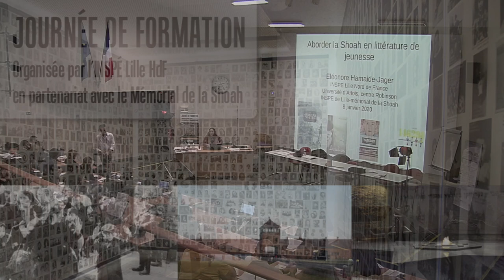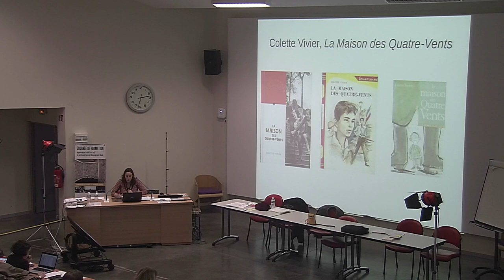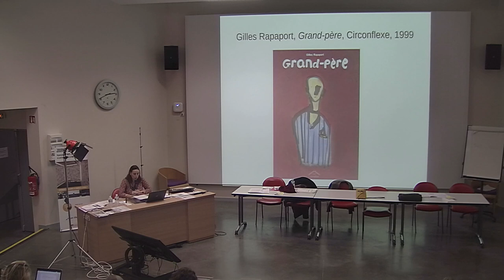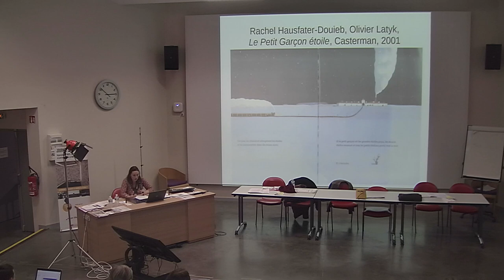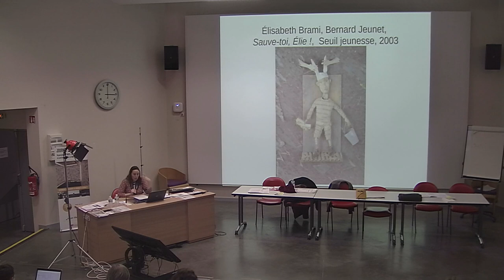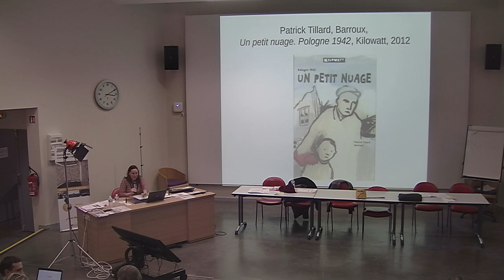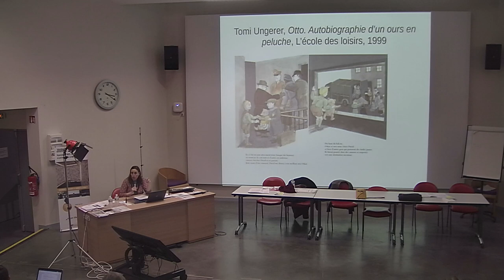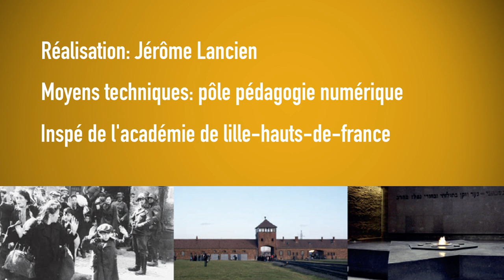Comment enseigner le Shoah à l'école ? - Aborder la shoah à travers la littérature jeunesse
Par Eléonore HAMAIDE-JAGER, maître de conférences en littérature française à l’INSPÉ de l’académie de Lille – Hauts-de-France